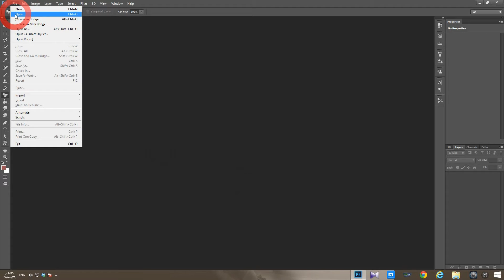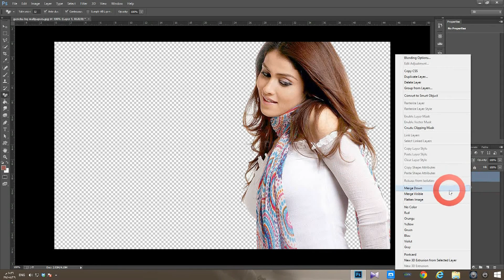PHOTOSHOP TUTORIAL :HOW TO USE MAGIC ERASER TOOL (HD)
PHOTOSHOP,CC,TUTORIAL.,MAGIC ERASER TOOL,HD